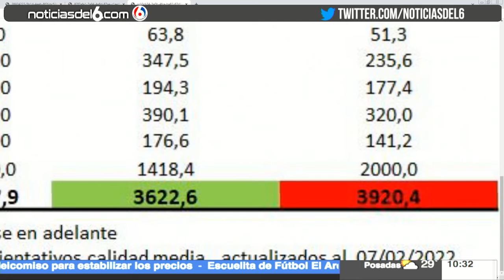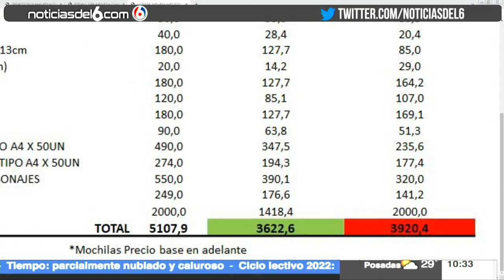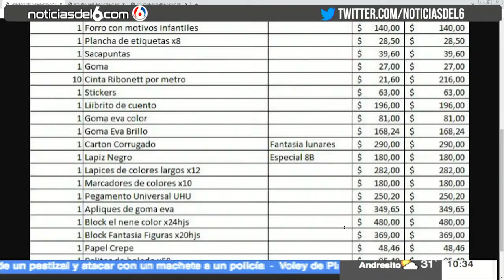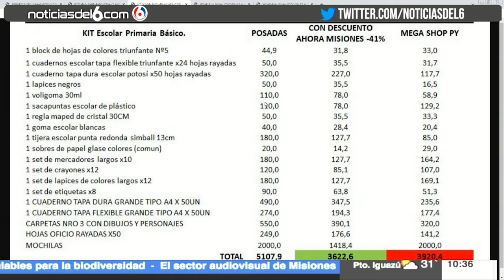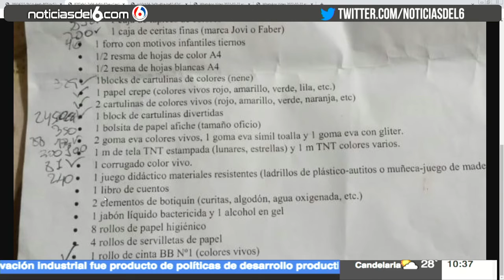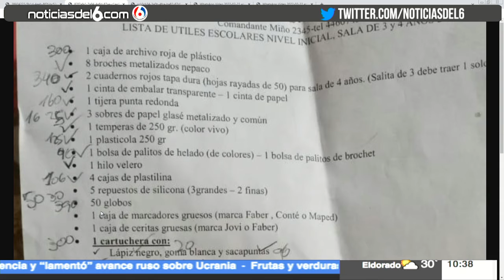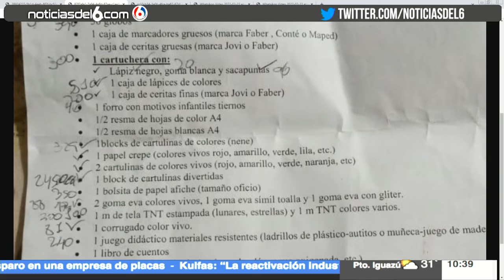22-02-22 BLOQUE UTILES ESCOLARES - JK, BELEN Y LARA